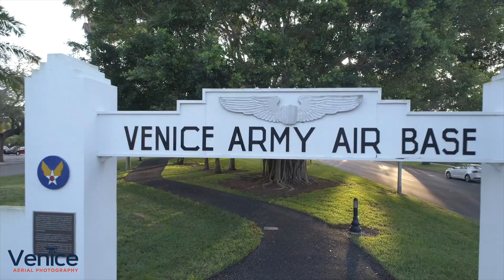Venice Jetties & Beach February 16, 2019